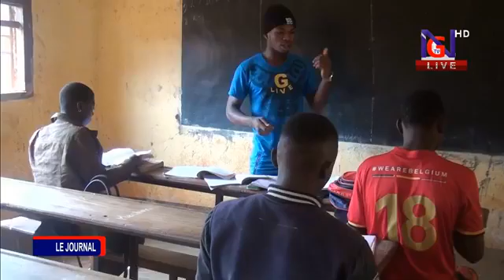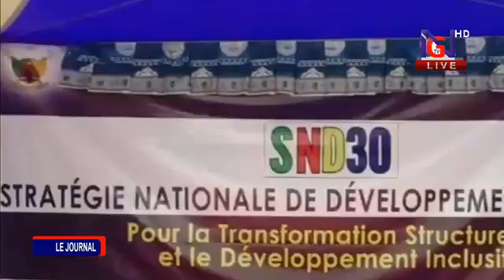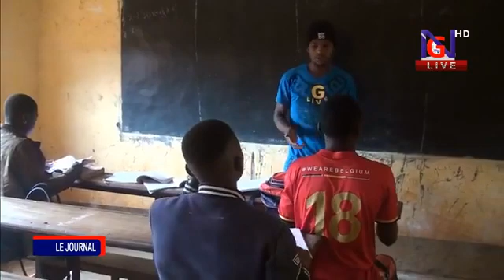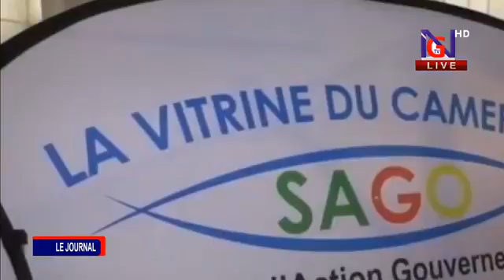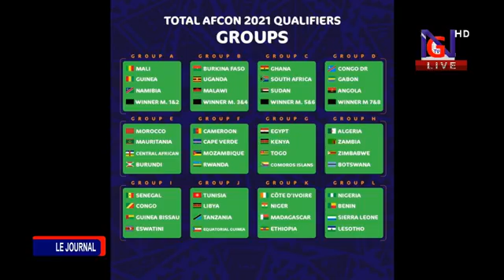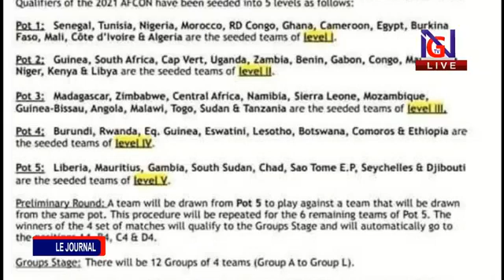Journal 27 07 2021